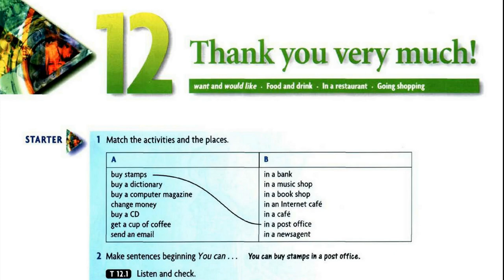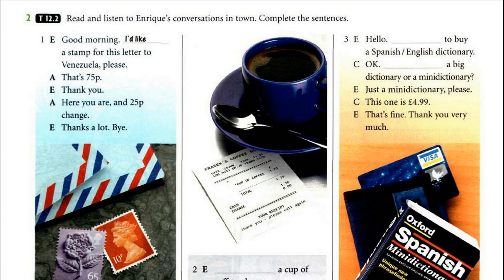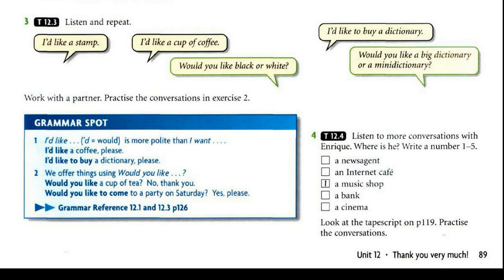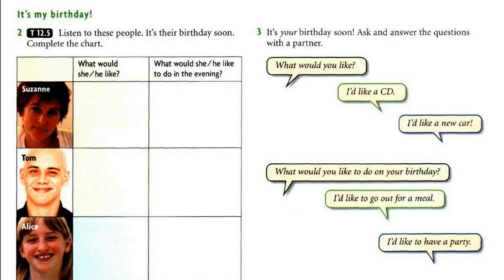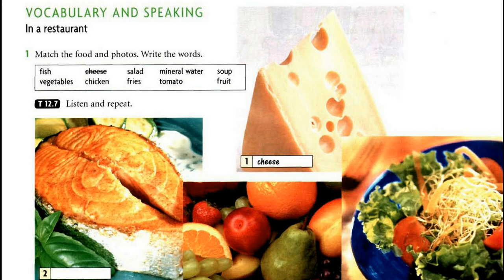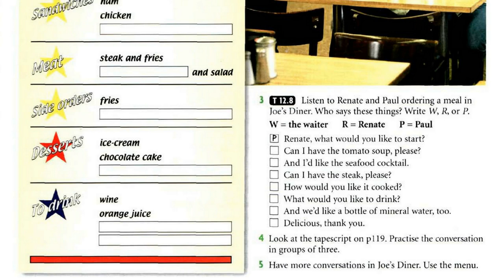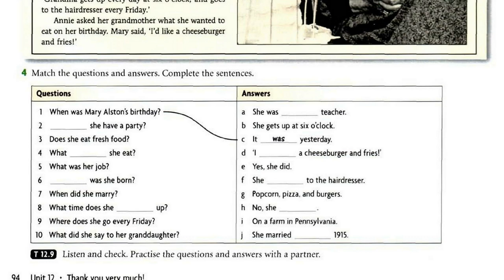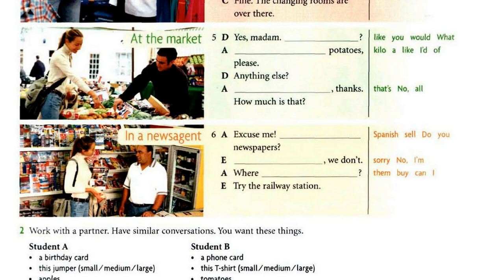New Headway, Beginner, Student's Book, Thank You Very Much, Unit 12 Full, Luyen Nghe Tieng Anh